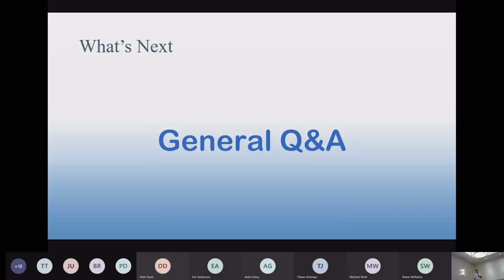Part 13: General Q&A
Presented by Various Employees of CiSCO CEMS

This is the end of the 10th Annual User's Group Meeting hosted by CiSCO CEMS in Centennial, CO. Customers ask various questions to CiSCO employees that span across a variety of subjects.

This video was recorded using Microsoft Teams and includes the PowerPoint presentation slides.